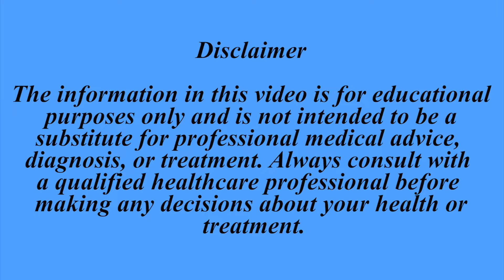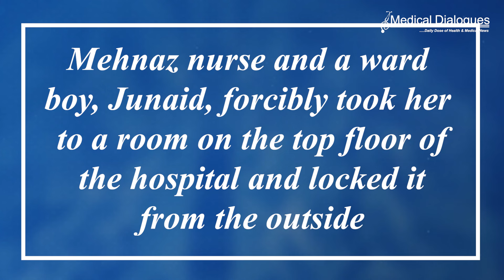Doctor Allegedly Rapes Nurse on Night Duty at Moradabad Hospital, 3 Arrested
In a shocking incident, a 20-year-old nurse who was on night duty at the private hospital in Moradabad district of Uttar Pradesh was allegedly raped by a doctor after being held hostage. The main accused, along with a ward boy and another nurse, has been arrested in connection with the case.
According to the complaint filed by the victim’s father, the incident occurred around midnight on Sunday. Three people were arrested in the case, Superintendent of Police (Rural) Sandeep Kumar Meena said